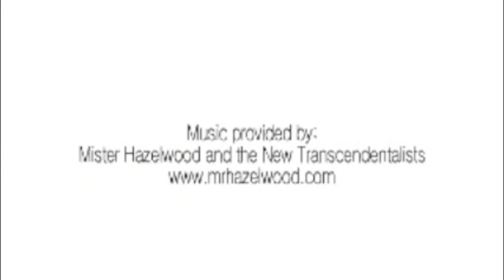William Dooby Tomkins